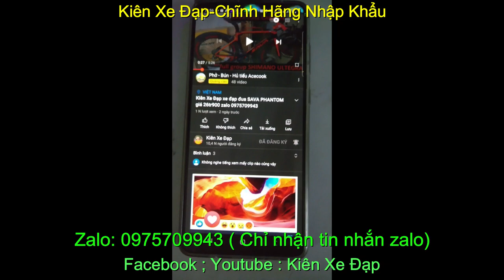Xe đạp địa hình leo núi Trek Marlin6 chính hãng nhập khẩu giá sold zalo 0975709943